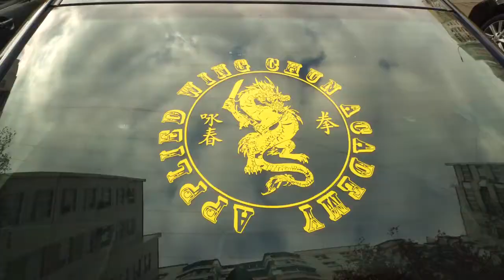ВОТ ТАК УГОНЯЮТ МАШИНЫ! КАК ЗАЩИТИТЬ АВТО ОТ УГОНА!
Друзья, вот такая ситуация может случиться с каждым из нас! Владельцу авто очень сильно повезло, что машина осталась при нем! Но тем не менее есть подозрение, что угонщики не успокоились и следят за авто! Лучший вариант тут сделать КАСКО и спать спокойно!

Дмитрий Машков